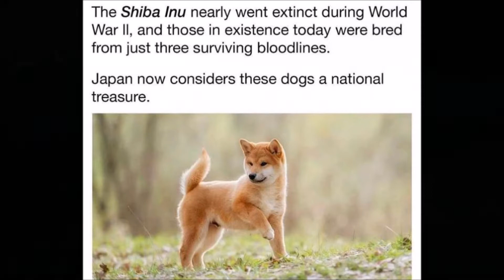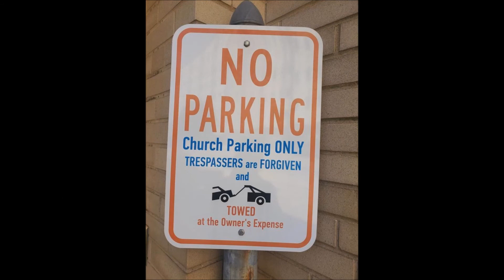Fun photos to enjoy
This channel is greatly in need of your support,if you're able!PLEASE DONATE Youtube has demonetized my channel,cutting my views,and holds my earnings.Please share my vids to help the channel grow to serve you better